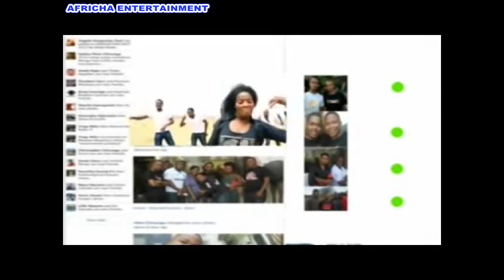Facebook Na Twitter Imekuwa Mfalme Wa Ulimwengu Wa Leo